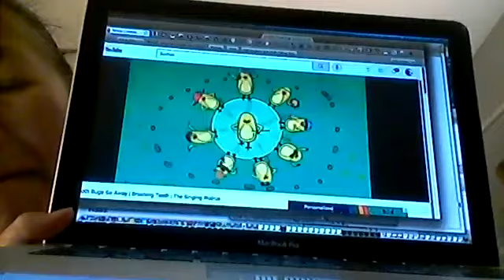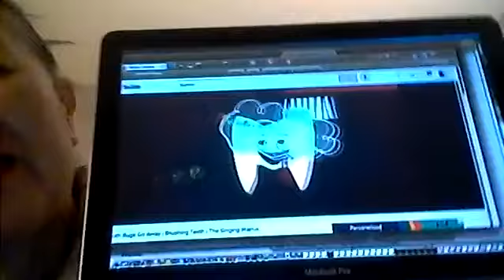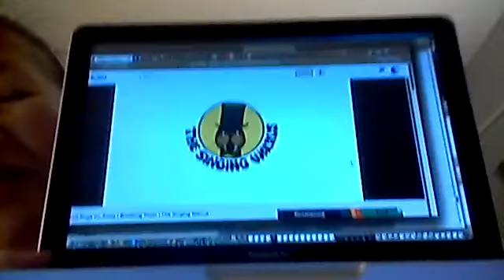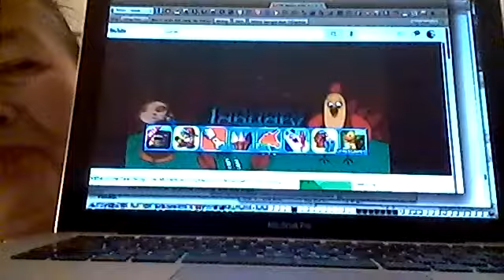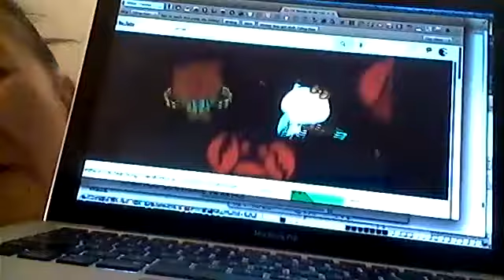BÀI HỌC 67 PHẦN 1 ƯƠM MẦM NHÀ NÂU - ỦNG HỘ XIN BẤM LIKE & CÁI CHUÔNG